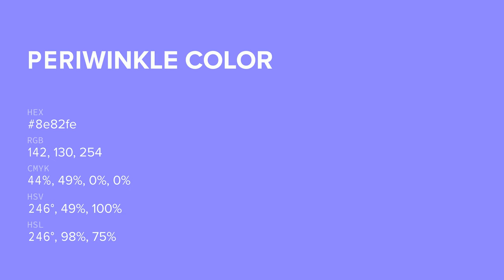Periwinkle color 8e82fe hex color - Blue color - Warm color 8e82fe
What color is Periwinkle ? 8e82fe hex color - Blue color - Warm color 8e82fe

Hex 8e82fe Color Code is also known as Periwinkle color.

Hex 8e82fe Color code in RGB color code model is created after adding 55.69% red color, 50.98% green color and 99.61% blue color.
Hex 8e82fe Color code in CMYK color (process color) code model is generated after subtraction of 44% cyan, 48% magenta, 0% yellow and 0% black.